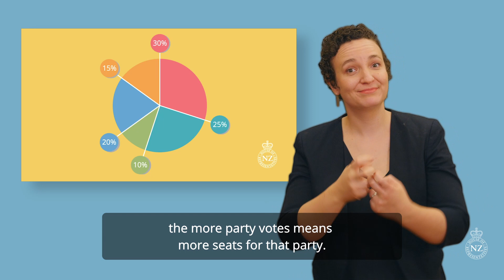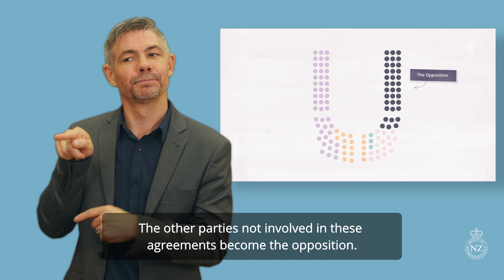How elections work -- NZSL | NZ Parliament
Why do we have elections and how do they work? Daniel and Erica explain in our latest NZSL video!